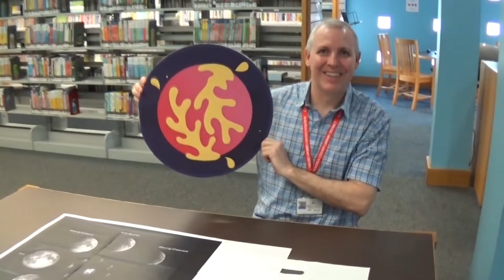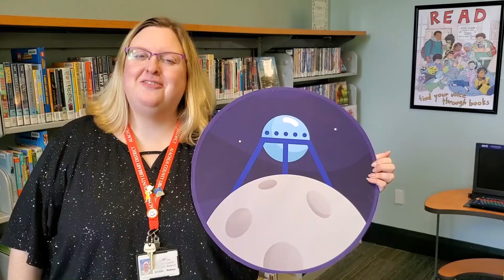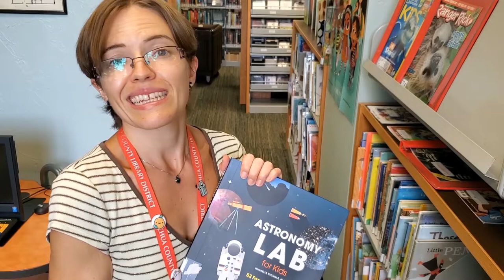2020 Summer with the Library: Space Facts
Team members from across the Alachua County Library District shared their favorite space facts to get ready to launch Summer with the Library. This year's theme is "Blast off into Reading." The program runs May 29-Aug.2 with nine-weeks of virtual fun and a chance to win a new tablet from PDQ.